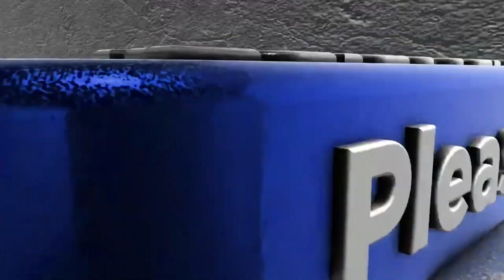KRABBELTIERE VOLLSTÄNDIG 🧱 Wir bauen einen Tierpark 🐞🐜 Teil 29 #171🍀Smalland: Survive the Wilds🍀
📝 ALLGEMEINE GAME INFOS 📝

Bevor die Riesen kamen, lebten wir frei unter der Sonne und dem Mond. Jahrhunderte sind seitdem ins Land gezogen, doch die Geschichten über die Welt an der Oberfläche wurden von Generation zu Generation weitergegeben. Jetzt sind die Riesen verschwunden, und du, Vorreiter, musst dich auf einer wichtigen Mission hinaus in die Wildnis wagen. Sei tapfer und standhaft …“

❥ TITEL: Smalland: Survive the Wilds
❥ SYSTEM: PC, PS5, Xbox
❥ ERSCHEINUNGSDATUM: 15. Feb. 2024
❥ ALTERSFREIGABE: USK ab 12 Jahren
❥ KATEGORIE: Aktion, Abenteuer, Indie, Rollenspiel
❥ PUBLISHER: Merge Games, Maximum Entertainment
❥ ENTWICKLER: Merge Games
❥ METASCORE: 75/100
❥ MODUS: Einzelspieler, Online-Koop